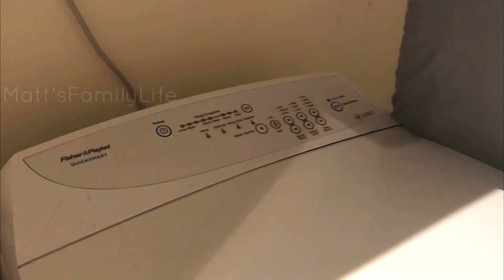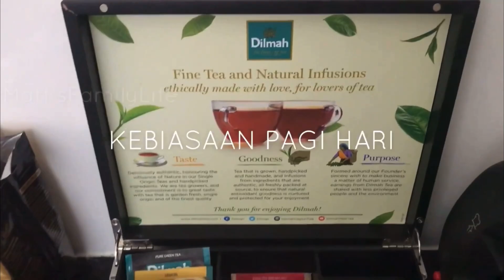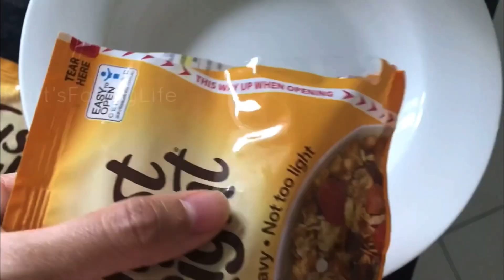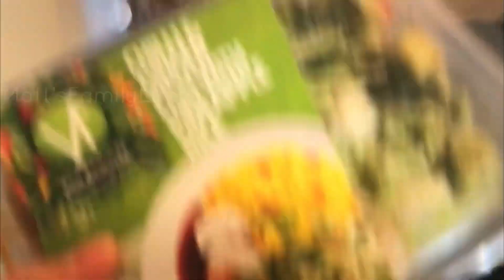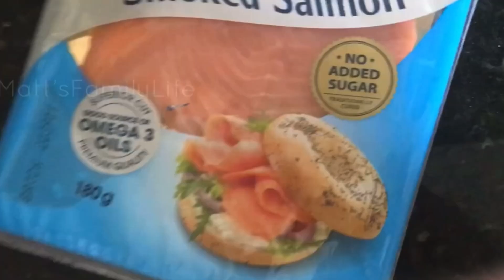CABIN CREW LAYOVER ACCOMODATION | LIFE AS A GARUDA INDONESIA CABIN CREW | INTIP PRAMUGARI DI HOTEL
Karena sangat berarti sekali bagi kami sehingga kami lebih semangat lagi buat videonya.

MY STORY BECOME GARUDA INDONESIA FLIGHT ATTENDANT

🥰 KELUARGA BAHAGIA PRAMUGARI

GO FLY WITH ME

INTIP KESIBUKAN CHEF ON BOARD PESAWAT BUSINESS CLASS | TIPS JITU LOLOS JADI CHEF ON BOARD DI PESAWAT

MY EXPERIENCES OF FLIGHT ATTENDANT

CABIN CREW LAYOVER